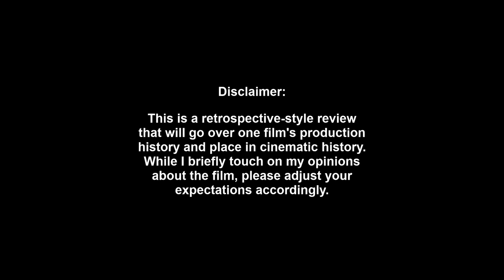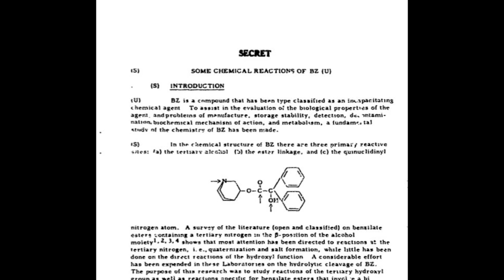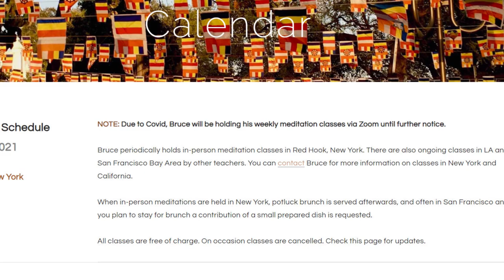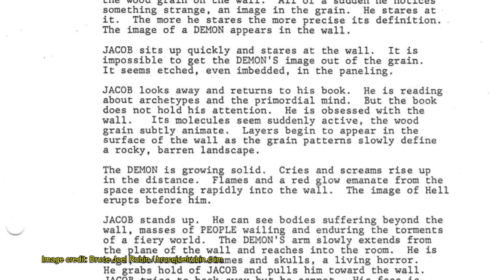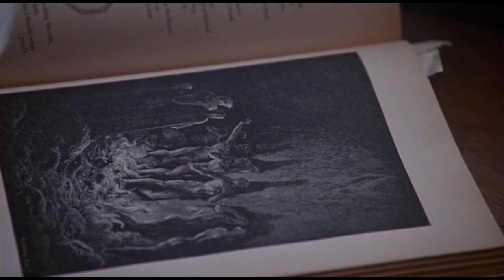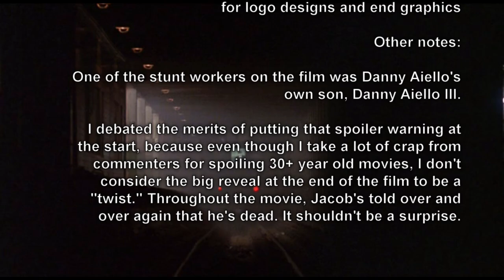Horror Classic Review: JACOB'S LADDER (1990)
One of the most influential psychological horror films of all time is the Geek's first choice as he begins what he hopes to be an annual tradition of covering horror classics in October.

If you're looking for a "review" in the traditional sense, then let me just say I love this film. This video, however, is a "review" in the literal sense (using the Miriam-Webster definition "a retrospective view or survey"), in that I'm going over the history of the film and its place in horror cinema history.

00:00 Intro
01:14 Synopsis
02:11 Production Background
04:43 Casting
07:17 Filming
09:38 Release & Legacy
10:40 A Disclaimer
11:40 Opinion & Analysis
17:10 Outro

Google: It's easier if you just search; it's a super long url.